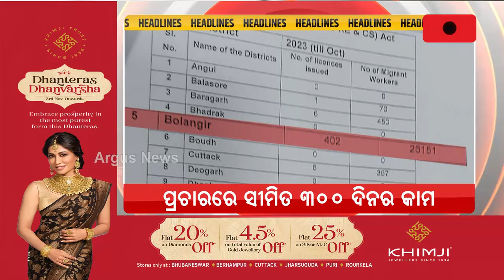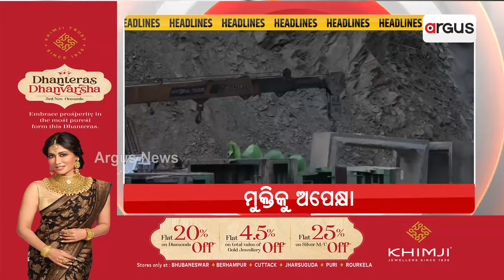Headlines @7PM | 23 Nov 2023 | Argus News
+ଆଦିବାସୀ ଜମି ହସ୍ତାନ୍ତର ଅଧ୍ୟାଦେଶକୁ ନେଇ ବଢୁଛି ବିବାଦ
+ନୂଆପଡ଼ା କୋମନାରେ ଆରମ୍ଭ ଦାଦନ ଋତୁ
+ଅମ୍ଭାଭୋନା ଥାନା ଆକ୍ରମଣ ପରେ ବରଗଡ଼ ଏସପିଙ୍କ ନିଶ ମୋଡାକୁ ନେଇ ଚର୍ଚ୍ଚା